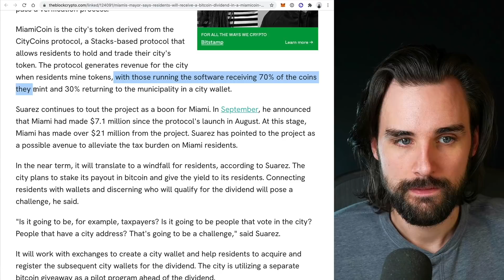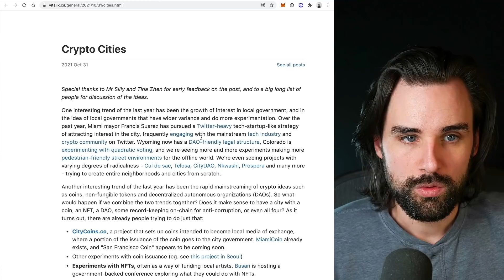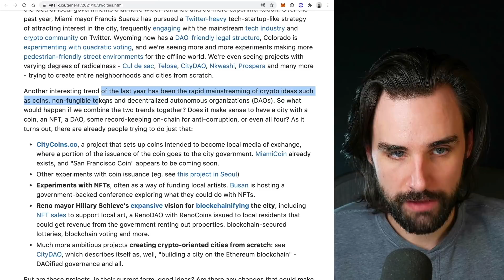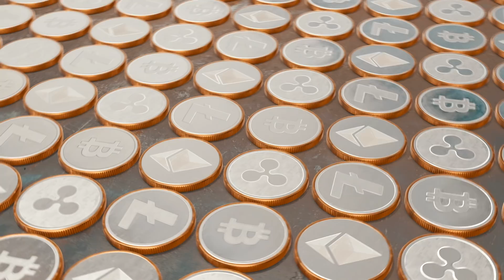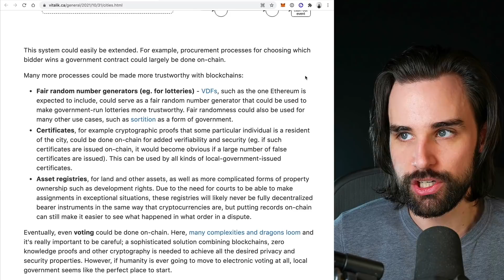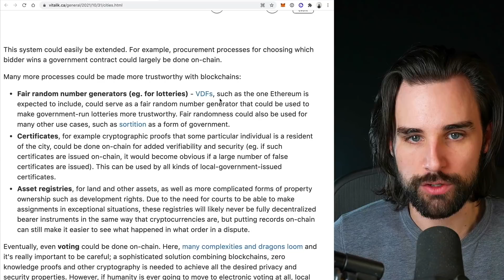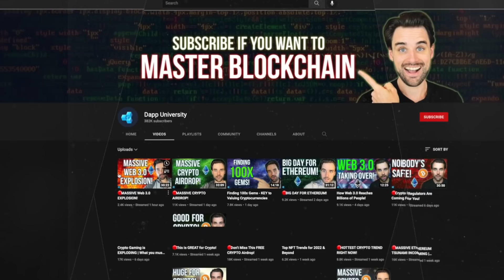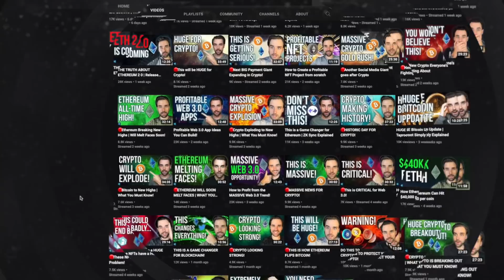The INSANE future of Crypto Cities Simply Explained